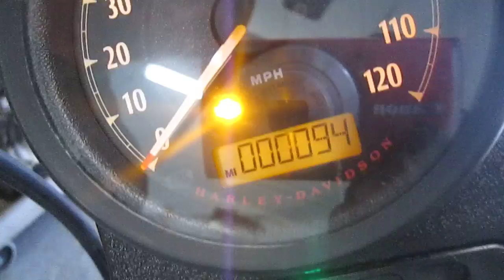(2017) HARLEY DAVIDSON XL883L MOTOR AND PARTS FOR SALE ON EBAY